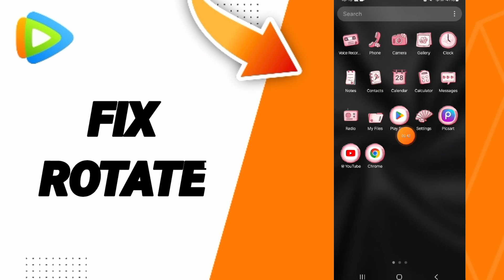How To Fix Rotate On WeTV App